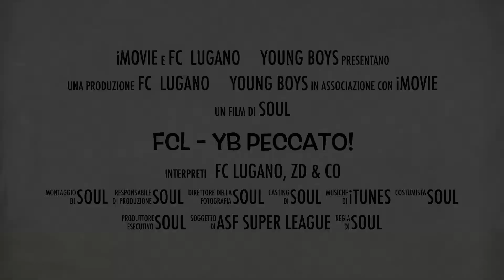FCL-YB 0-2 Sconfitta per chi non segna!